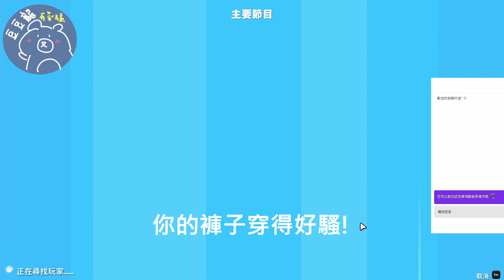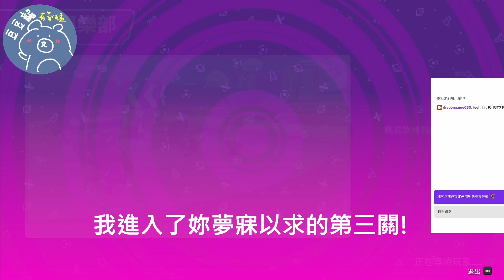重磅回歸~被新關卡屌虐!!糖豆人新地圖地二季(Fall Guys)ep1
糖豆人最近多了動物系列的衣服!超可愛!!也多了很多新的關卡!和一些關卡小改動!變的樂趣很多!
來twich 看我直播 糖豆人!！
搜尋dragongame030